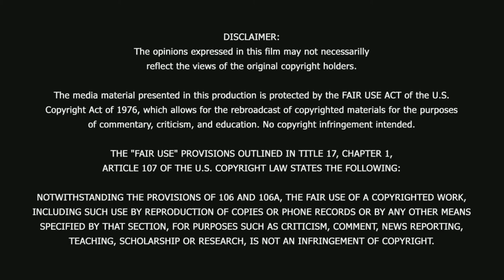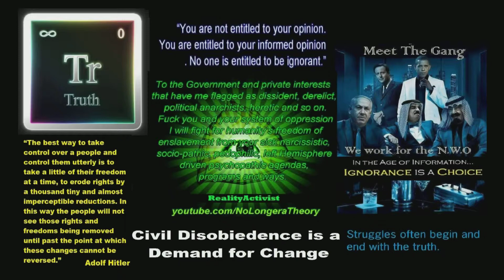Has history been tampered with Radiocarbon of Egyptian mummies shows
Has history been tampered with? We shall once again consider the alleged reliability of the radiocarbon method used for supporting the traditional version of the "ancient" history, particularly Egyptian, as reflected in a fundamental and detailed article published by the Manchester Museum in England in 1979 as part of the project named "The Mummies of the Manchester Museum".

The radiocarbon dating of the mummy from the Manchester Museum collection attributed the mummy's bones to 1000 b.c., whereas the cloth that
the mummy has been wrapped in received the dating
of 380 a.d.

The discrepancy between the datings of the mummy and the cloth equals some 1400 years, although the dates should be equal. The cloth may be
somewhat older than the mummy if an old cloth had been used by the embalmers, but it couldn't possibly have belonged to a later age.